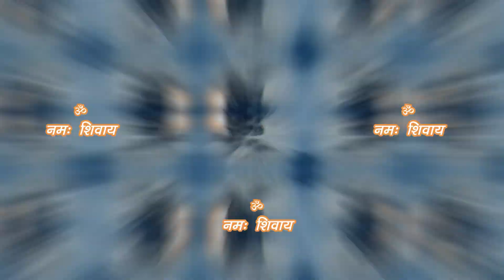Har Har Mahadev 🔱 - Mega Mashup PSY Trance | Shivratri Special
Remix By: DJ Abhijit

Release By: @Xplod Remix

Video: Bhawana Khodankar

Thumbnail: Xplod Media Art.

Har Har Mahadev 🔱 - Mega Mashup PSY Trance

* None of these images or music clips were created/owned by us.
* This video is purely fan-made if you (owners) have concerns or obligations and want to remove this video.